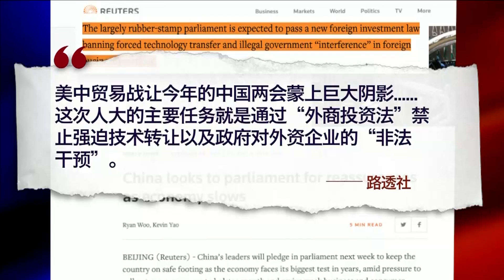【小民：党比法大让《外商投资法》难得信任】3/5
自媒体《小民之心》主持，时评人小民：《外商投资法》的出台与贸易战有直接关系。这个法律有比没有好，但中国目前最大的问题是党比法大。这个问题不解决，任何法律在中国都没有实质意义。所以《外商投资法》并不能取得美国和国际社会的信任，这也是美国必须建立协议检查机制的重要原因。因为落实比立法难得多。